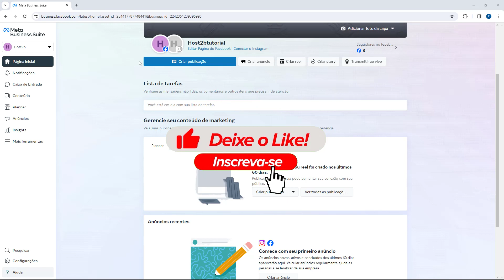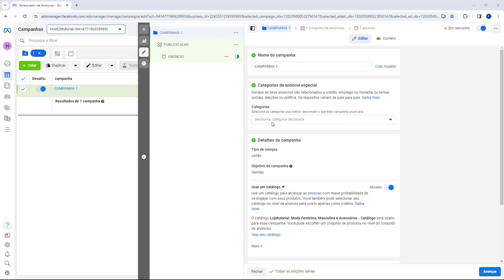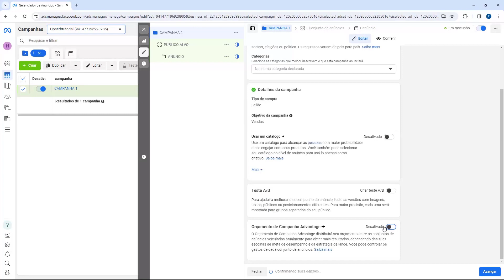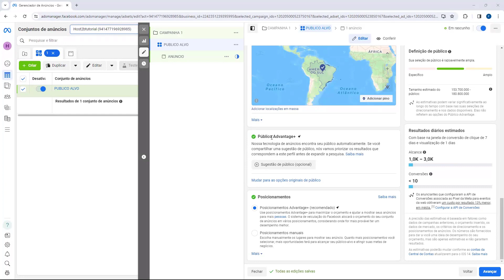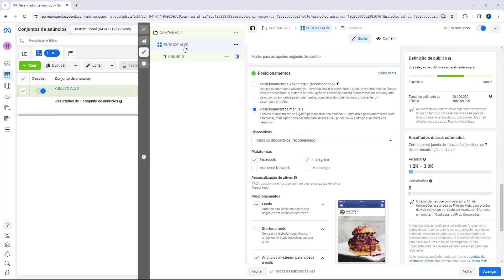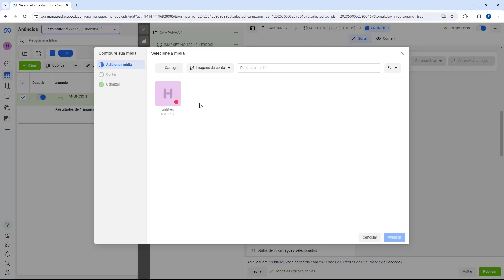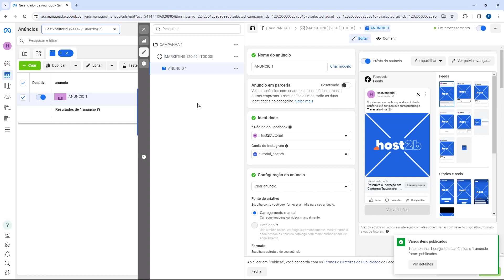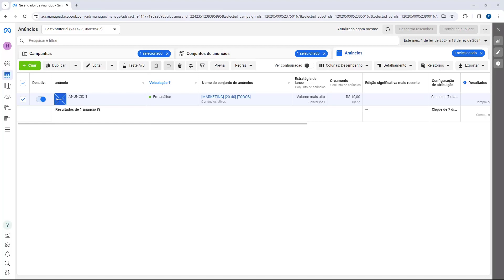FACEBOOK ADS DO ZERO PARA AFILIADOS 2024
⚠️Atenção: ao utilizar o Facebook ADS para anunciar, é crucial compreender que os resultados podem variar e não podemos garantir sucesso financeiro. Embora forneçamos orientações sobre a plataforma, Nós do Host2b não nos responsabilizamos pelos resultados dos anúncios. Desejamos sucesso a todos os usuários, mas é importante reconhecer que a eficácia dos anúncios depende de diversos fatores externos e variáveis.⚠️